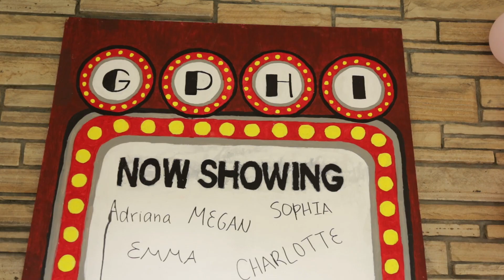Sorority Life at the University of Denver